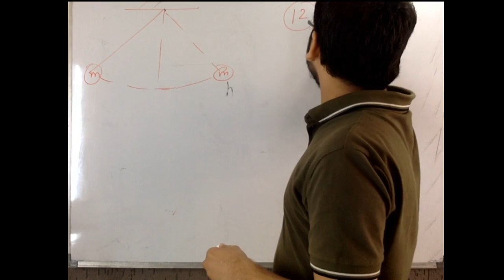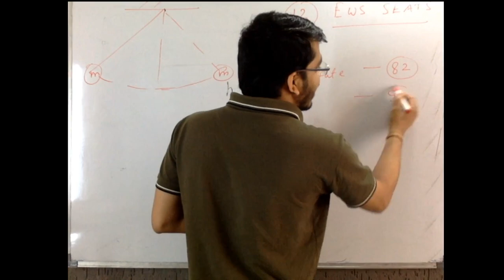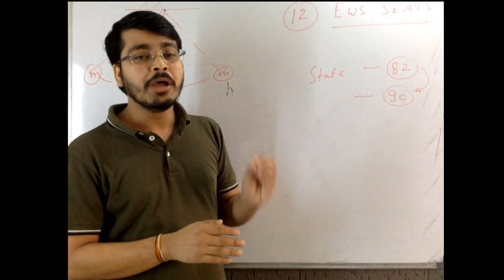GOOD NEWS FOR STUDENTS OF CG BELONGING TO EWS QUOTA